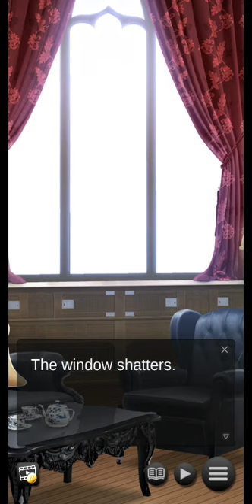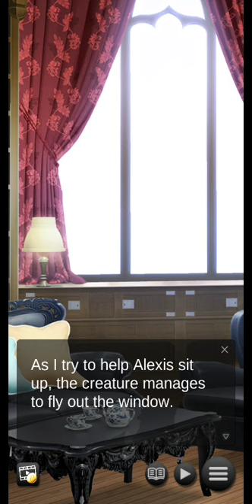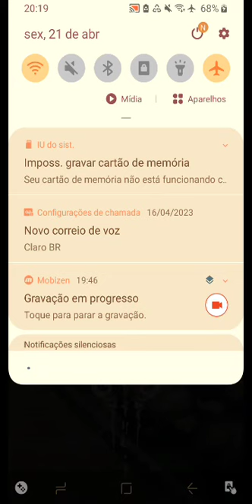Beastly Desires - Season 2 : Chapter 06 "The Demon" XXI 🚫 +12 (English)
The beastmen have returned. Prince Shiryu and the demon assailant Krauser may have set aside their grievances in Season 1, but the rest of the Dark World isn't so quick to forgive and forget... When an evil council of elders threatens to destroy their shaky truce, you are called upon to crown the new king and bring peace to the Dark World once and for all.⁠

Shiryu, Prince of the Dark World!

The arrogant crown prince of the Dark World, Shiryu's prideful, alpha-male attitude often has the two of you butting heads. Shiryu is so close to claiming the throne, but when an unexpected enemy forces him to question everything he believes in, will you stay by his side until the end?⁠

Alexis, The Silent Strategist!

Ever the tactician, Alexis has a plan for everything—until he learns the institution he's prepared for his whole life has fallen into corruption. Now lost and uncertain of his future for the first time, can you carve a new path together?

Leonel, The Brash Knight!

Hotheaded but loyal, Leonel has worked his way up from humble beginnings to serve as a royal guard. When he's forced to fight his comrades, can you convince a conflicted Leonel that only he holds the key to their salvation?

Krauser and Shiori!
When Krauser kidnapped your sister, he set off a chain of events that changed both of your lives forever. Now that he’s fighting for good, you sense a budding romance. Will you and your sister’s powers combined be enough to save the Dark World and all of demonkind?